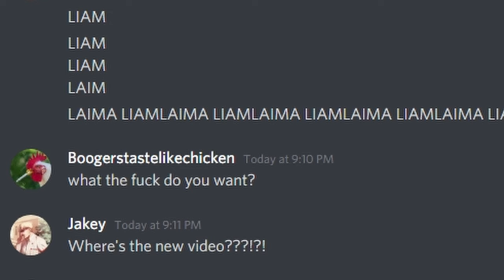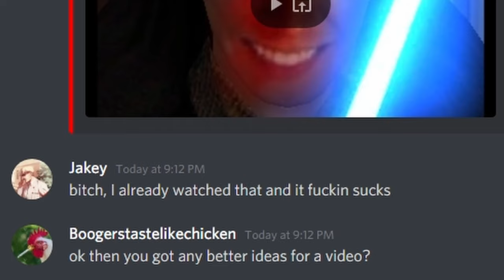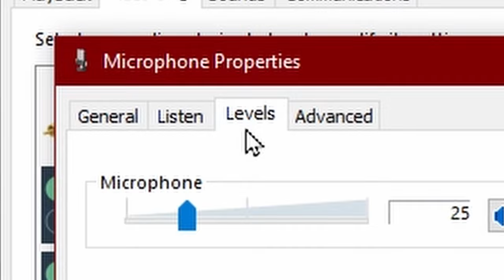Escape from Depression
If I combine all the hours I put into this video that was spread out in the span of a year. I basically spent a whole day and a half on this video, basically.

MUSIC

KGB Projekt - The song heard when Stan is stoned staring at the snacks in the grocery store

David's phone

rip bozo rest in piss packwatch HD caught in 8k down terrible + ratio wtf asked hawwww hawww

All of our phones